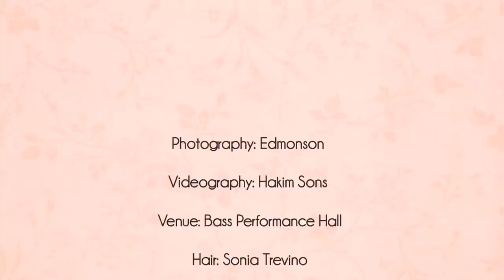Wedding Gown Shoot with Photographers David & Luke Edmonson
Watch the editorial wedding gown video of photographers David & Luke Edmonson at Bass Hall in Ft. Worth, TX.

Shot for the Brides of North Texas 2012 Spring/Summer issue, it was for a feature called “Prima Ballerina” accented by members of the Texas Ballet Theatre.

The beautiful model is the former Miss Oklahoma Lauren Lundeen represented by Brink Model Management.

Behind the scenes video of the shoot is provided courtesy of one of our recommended vendors, Hakim Sons Films in Dallas.
Bliss Bridal Salon provided couture wedding gowns along with Patsy’s Bridal Boutique, Stardust Celebrations, The Blushing Bride, Bridal Boutique, De Ma Fille, and The Bride’s Room.

Makeup artist provided by Faces by Angela and another of our recommended vendors for Hair, Sonia Trevino.

The wedding bouquets and flowers as seen in the video are from Lush Couture and the jewelry from Kubes Jewelers.